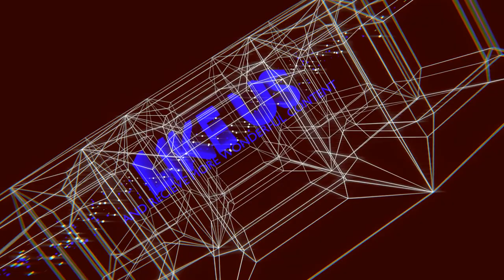GOD OF WAR Ragnarok 2022 Trailer 4K UHD